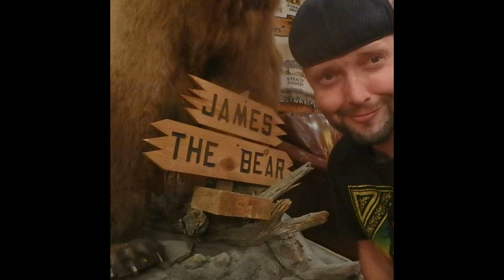MY FAVORITE YOUTUBER'S